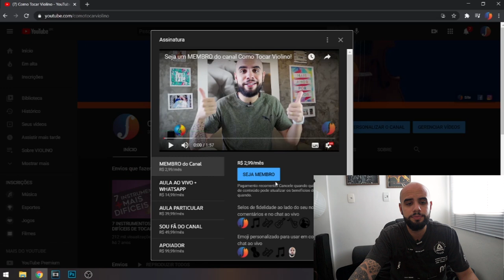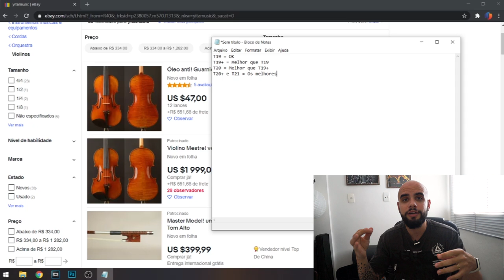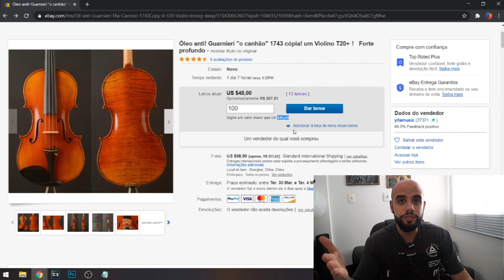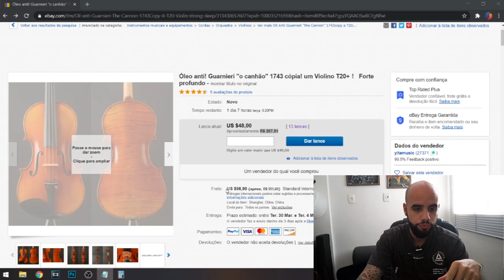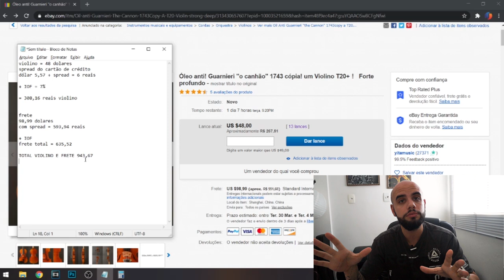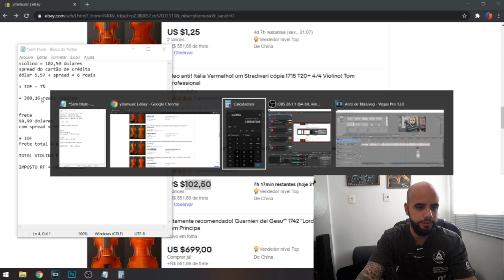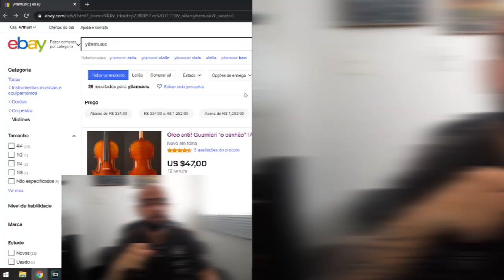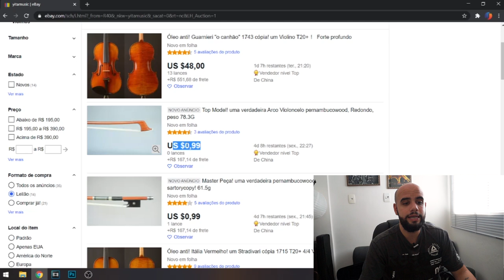Como comprar um violino LIU XI no eBay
Já viu os vídeos que analisei outros violinos Liu Xi?

Programação semanal do Como Tocar Violino:
👉 Lives: SEGUNDA-FEIRA às 18h
👉 Novas aulas em vídeo: QUINTA-FEIRA às 21h
👉 Série "Dominando o Violino": SÁBADOS às 15h
• Quer ter acesso a conteúdos exclusivos, orientação e acompanhamento?

• Seja MEMBRO do "Como Tocar Violino" aqui no YouTube, assim poderá reassistir todas as lives a qualquer momento, ter acesso a conteúdos exclusivos e ainda apoia esse trabalho

👍 Dê um joinha aqui no vídeo e deixe seu comentário com sugestões e/ou dúvidas.